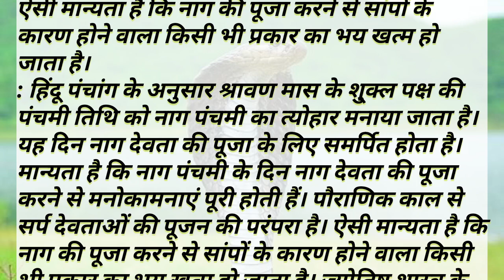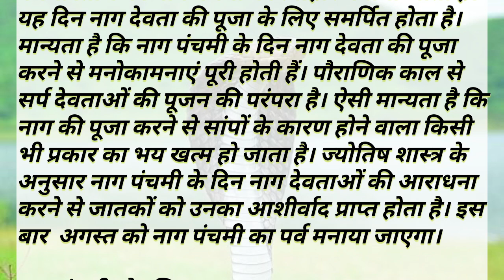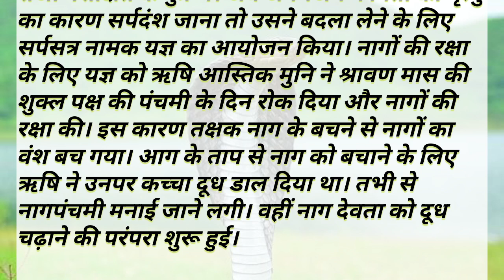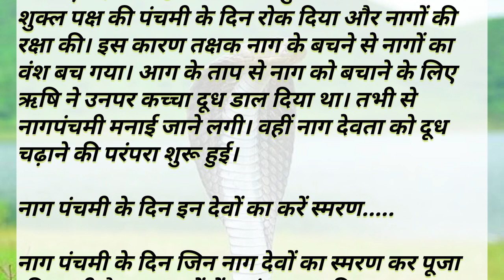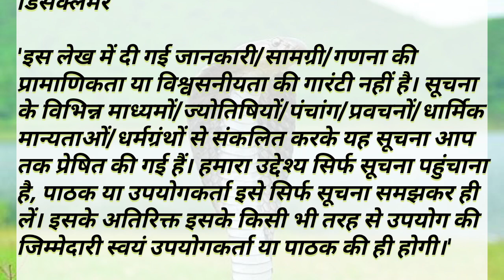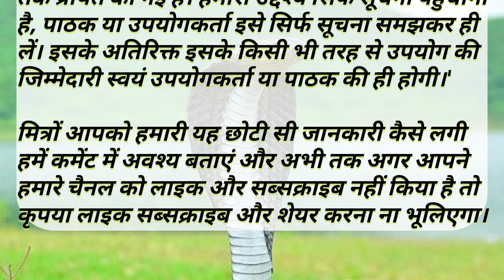नाग पंचमी त्योहार 2024 | नाग पंचमी क्यों मनाई जाती है ? पौराणिक कथा जरूर सुने | नागपंचमी 2024 विशेष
दोस्तों आज के इस वीडियो में हम जानेंगे कि नाग पंचमी का त्योहार 2024 में कब है और नाग पंचमी का त्यौहार क्यों मनाया जाता है इसके पीछे की पौराणिक कहानी क्या है?